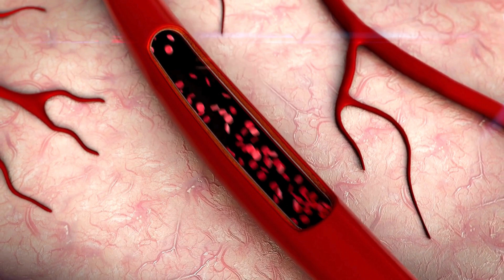🔴 ¿QUÉ COMER SI TIENES ROSÁCEA? 🔴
En este video informativo, hablaremos sobre una afección cutánea común conocida como rosácea y las opciones dietéticas que pueden ayudar a controlar sus síntomas. Si te estás preguntando qué comer si tienes rosácea, has venido al lugar correcto.La rosácea es una afección crónica de la piel que afecta principalmente a la cara, causando enrojecimiento, enrojecimiento y, a veces, incluso granos. Si bien no existe una cura para la rosácea, hacer ciertos ajustes en la dieta puede desempeñar un papel importante en el manejo de sus síntomas y en la promoción de la salud general de la piel.